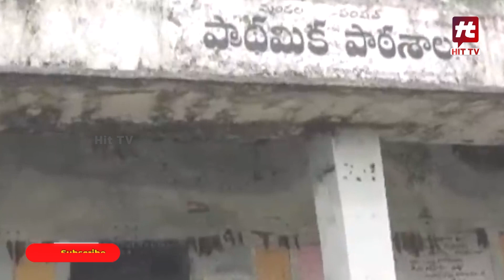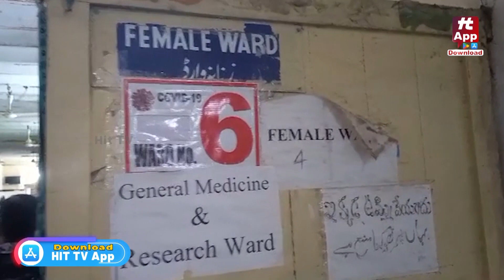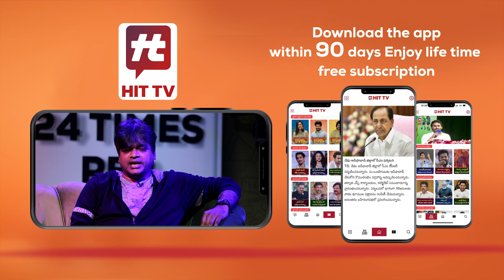Khatarnak Muchatlu: ఆనలకు అస్తవ్యస్తంగా ఉన్న పరిస్థితులు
Watch : Khatarnak Muchatlu: ఆనలకు అస్తవ్యస్తంగా ఉన్న పరిస్థితులు @HittvNewstelugu